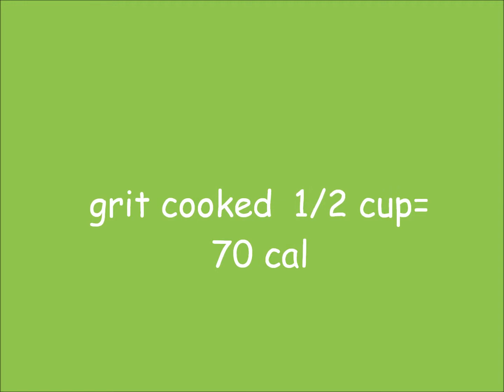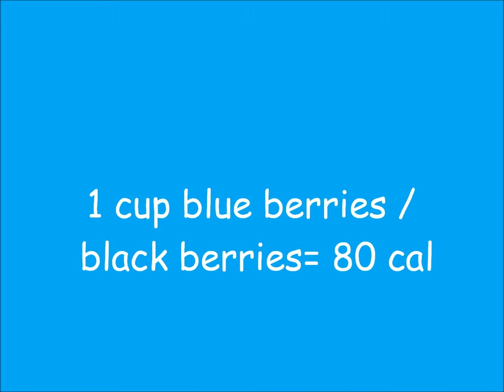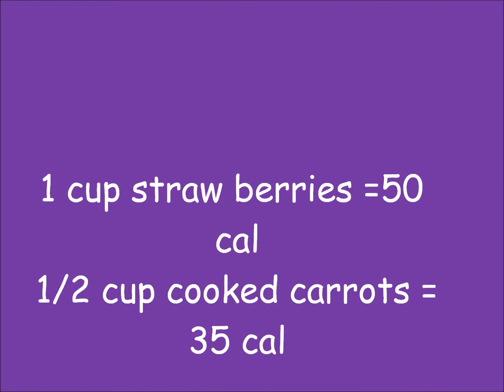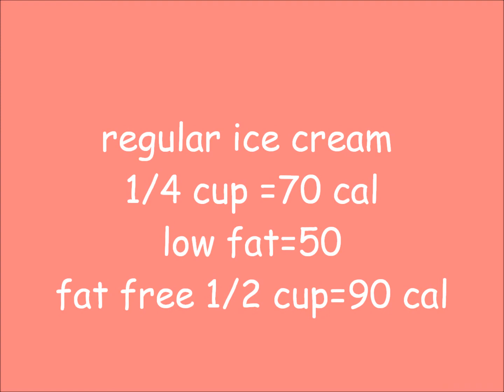snacks under 100 cal.wmv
dont miss/skip the foods 5 small meals a day is fairly good idea...if you skip a meal u will jump on the next food n chances of obesity n diabetes increase drastically...so healthy low cal snacking is a pretty good idea...